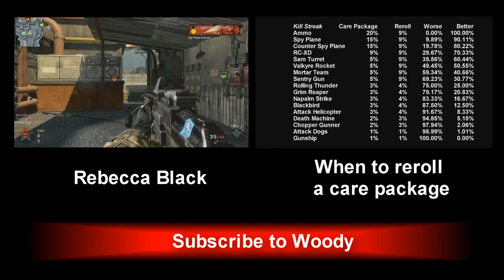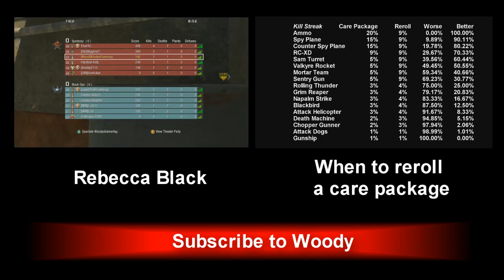Part 1 Zombies with Syndicate on Moon